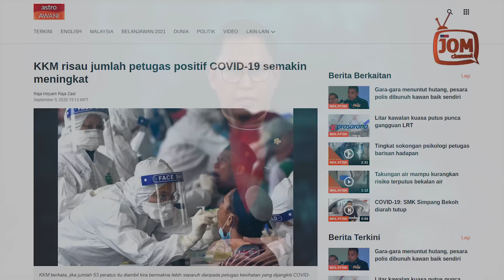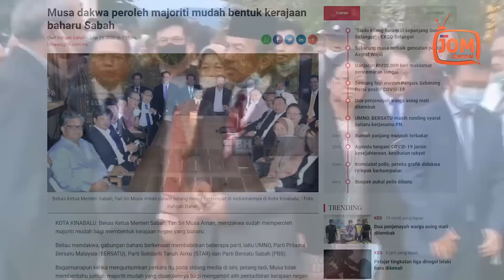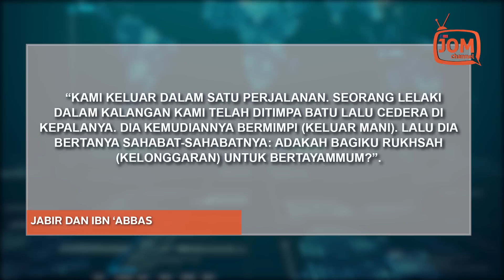DIHARAP CADANGAN MUFTI BUKAN PANDANGAN AGAMA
"Disebabkan faktor COVID, maka dalam PRU kali ini dilarang kempen secara fizikal. Ertinya, tiada ceramah umum, ceramah kelompok, kempen rumah ke rumah, edaran risalah dan seumpamanya.

Agak-agak siapa yang akan menang dalam Pilihan Raya Umum seperti ini?